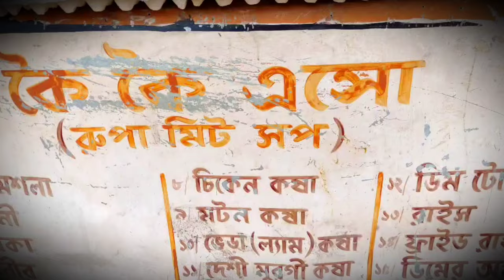Tried Rabbit meat first time ⁉️😱 Hardworking Boby da selling 26 + items daily || Streetfood India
Today I tried some unique and new mest dishes at boby da's shop in Birati .. Boby da sells Rabbit , Lamb , Pork , desi chicken , mutton and more banned meats.. that too in the cheapest price.

📍location - Birati platform no 2